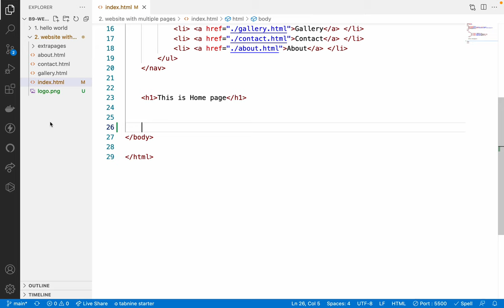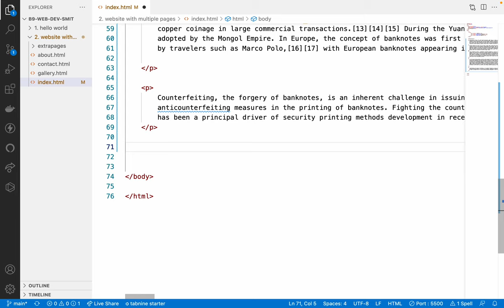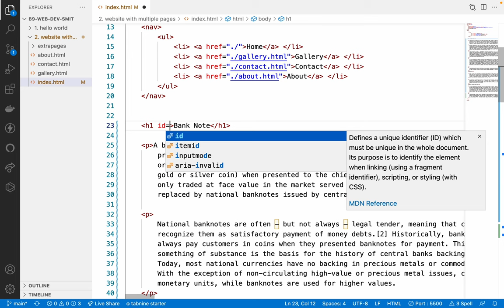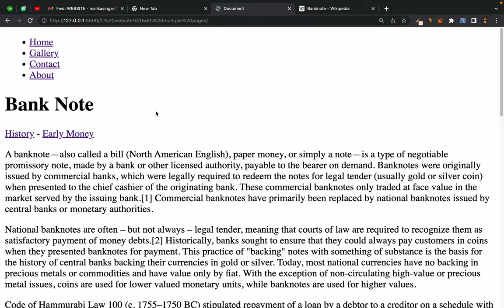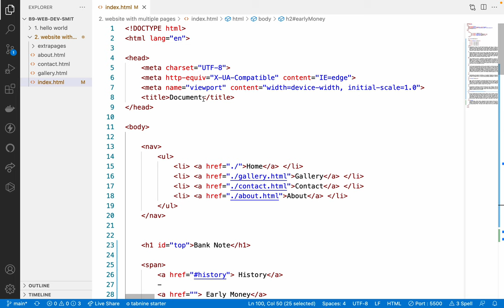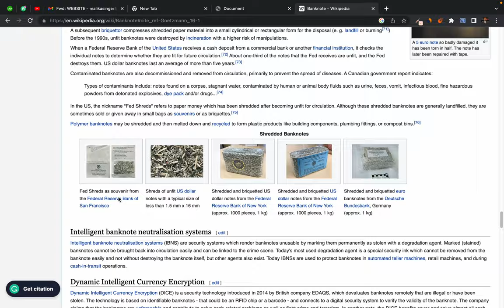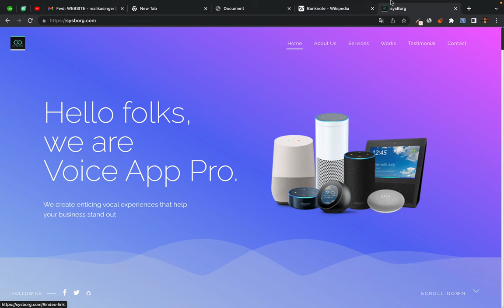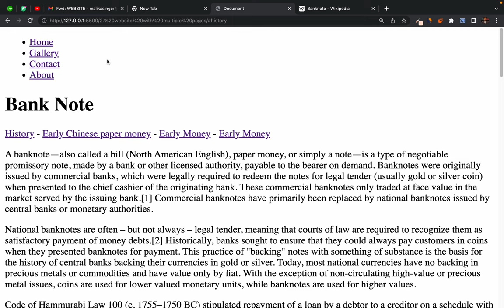16. HTML5 Links 2 - Navigating to different parts of the same page